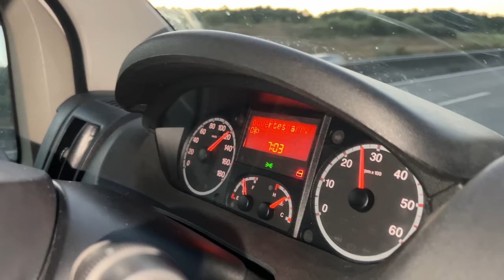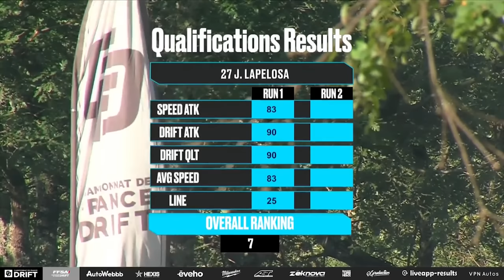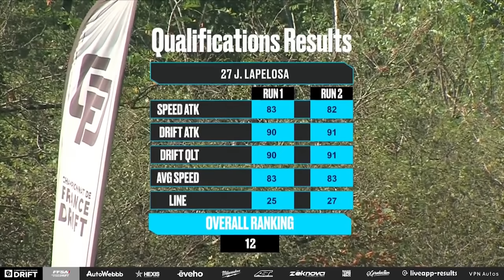JE CASSE MA BOITE DE VITESSE AU PLUS MAUVAIS MOMENT !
🤳 Nos réseaux 🤳
Facebook PSR : @ParisStreetRacing
Instagram PSR : @parisstreetracing